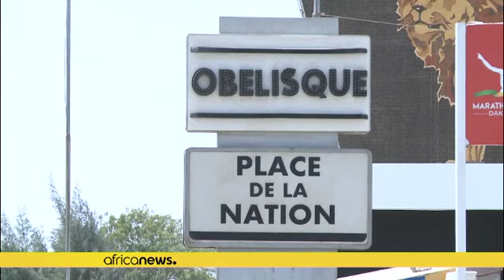Senegal blocks opposition demo over missing Covid funds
The main opposition Yewwi Askan Wi coalition had called for the rally to denounce government corruption. Another demo was held last Friday over the same